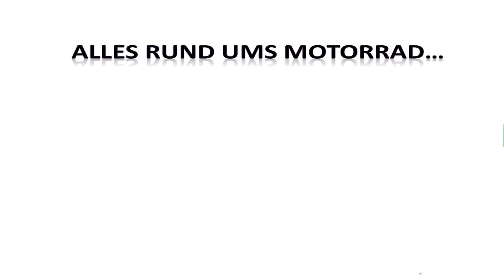HYOSUNG XRX 125 goes (wird zur) XRX 125 MILITARY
Umgestaltung einer Standard XRX 125 auf Militarylook. Tarnfarben zum besseren Endurowandern. Kommt uns besuchen: